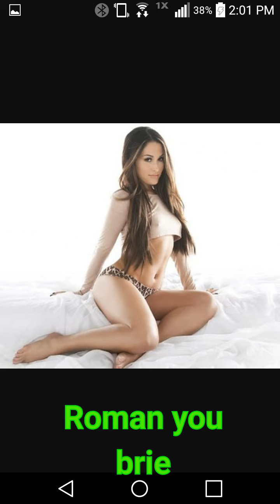Wwe: I love you ep.3